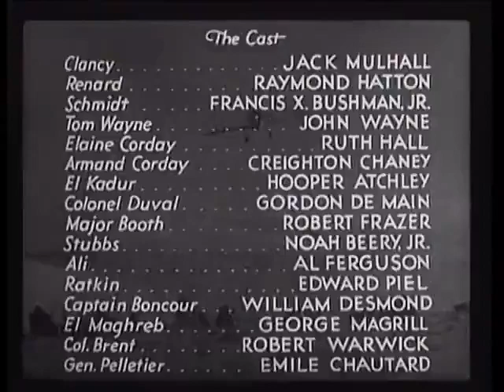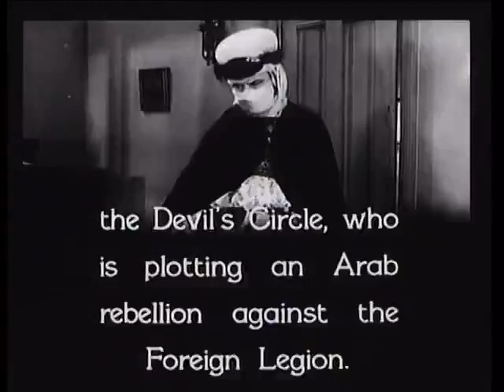The Three Musketeers Chapter 3 - The Master Spy | Part 1 of 2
This is the first half of the third chapter of the black and white film called The Three Musketeers. This chapter had scenes like fighting  (at the beginning),  throwing stuff and shouting.  It also had a scene where characters are climbing the rocks with a rope along with other scenes in this chapter.

Directed by Armand Schaeffer and Colbert Clark
Supervising editor by Wyndham Gittens
Story - Norman Hall, Colbert Clark, Wyndham Gittens, Ben Cohn
Photography by Ernest Miller and Tom Galligan
Film editor by Ray Snyder

Cast:
Clancy - Jack Mulhall
Renard - Raymond Hatton
Schmidt - Francis X. Bushman Jr.
Tom Wayne - John Wayne
Elaine Corday - Ruth Hall
Armand Corday - Creighton Chaney
El Kadur - Hooper Atchley
Colonel Duval - Gordon de Main
Major Booth - Robert Frazer
Stubbs - Noah Beery, Jr.
Ali - Al Ferguson
Ratkin - Edward Piel
Captain Boncour - William Desmond
El Maghreb - George Magrill
Col. Brent - Robert Warwick
Gen. Pelletier - Emile Chautard